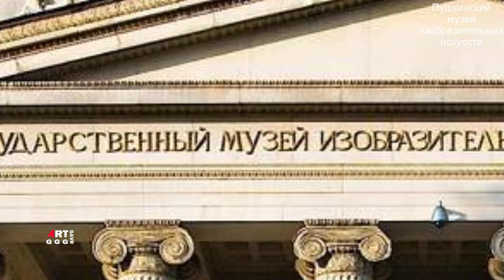Франсуа Буше. Юпитер и Каллисто.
Очаровательна Каллисто, представленная на полотне
Юпитер и Каллисто, написанном на сюжет из поэмы Метаморфозы
Овидия. В образе богини перед нимфой Каллисто, спутницей Дианы,
предстал сам Зевс, прельщенный ее красотой. Эту сцену Буше, как
и в полотне Геракл и Омфала, передал с полнокровной чувственной
грацией XVIII века.

Описание картины «Юпитер и Каллисто»:
Юпитер и Каллисто
Жанр мифологическая картина
Описание
Юпитер в образе Дианы и Каллисто.
Изображенные люди
Диана
Юпитер
Дата 1744 г
масло на холсте.
Размеры
Местонахождение картины Юпитер и Каллисто:
Пушкинский музей изобразительных искусств